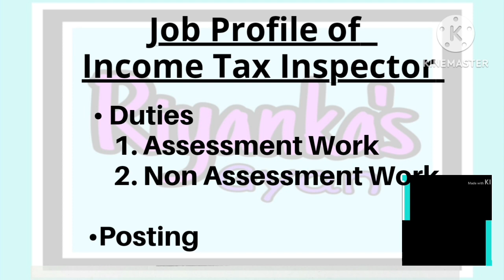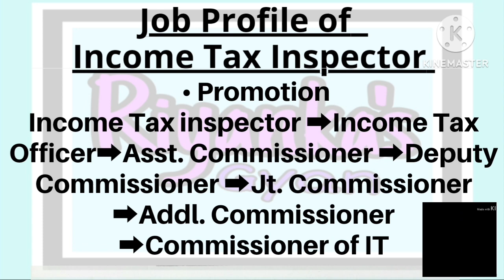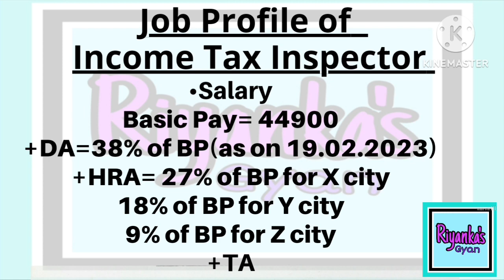Job Profile of Income Tax Inspector || ITI || Riyanka's Gyan